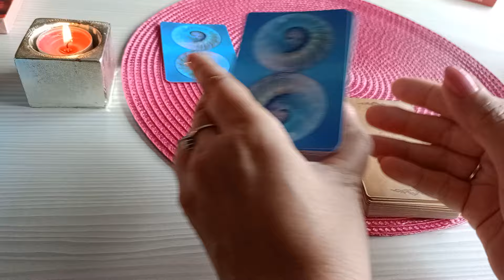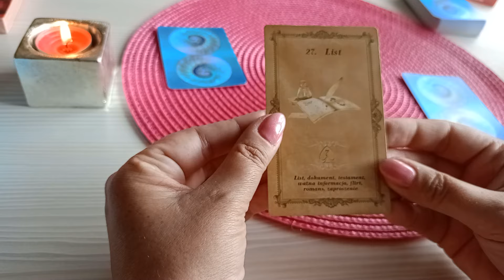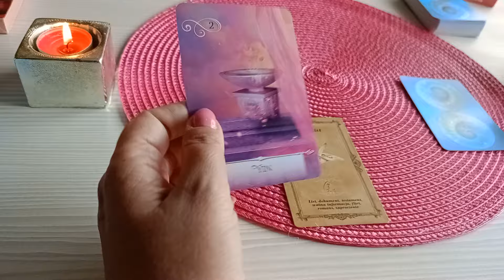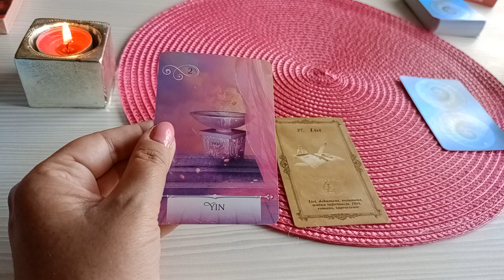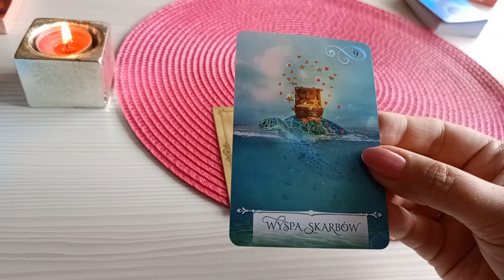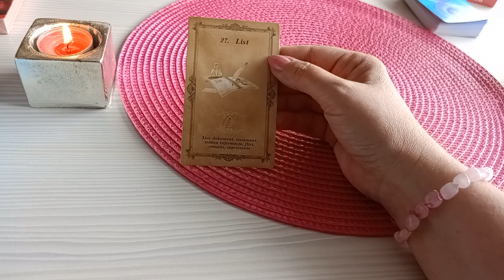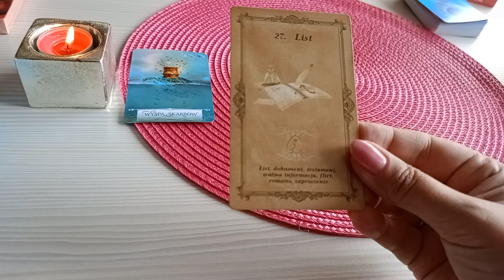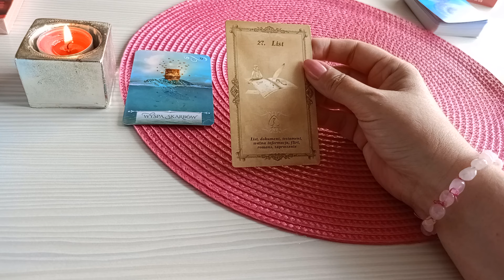LIST MIŁOSNY 💖😍 Ważna wiadomość ❤️🩷 9/05/24r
💫 Oświadczenie✨💫